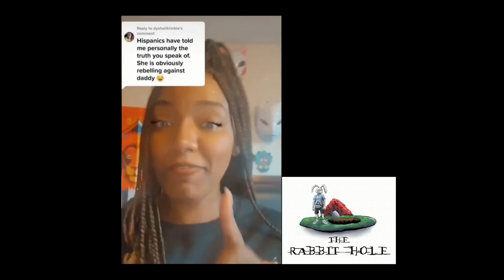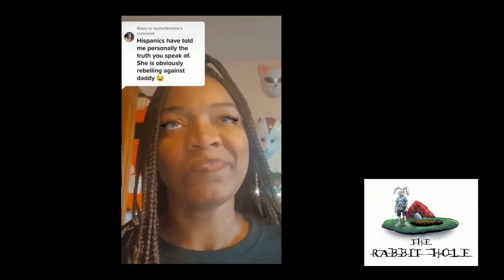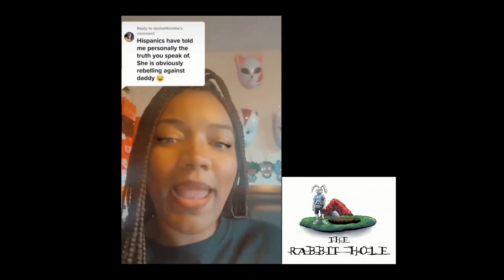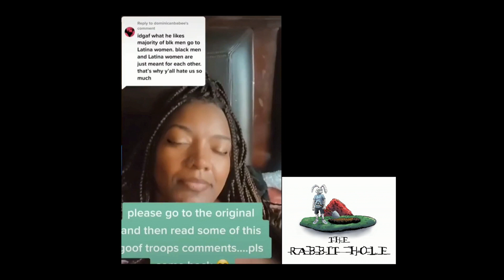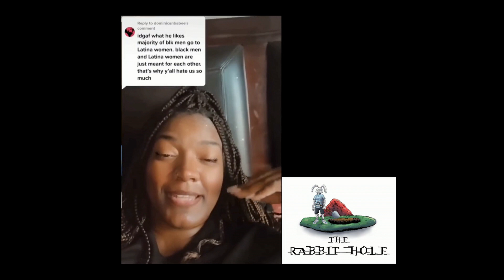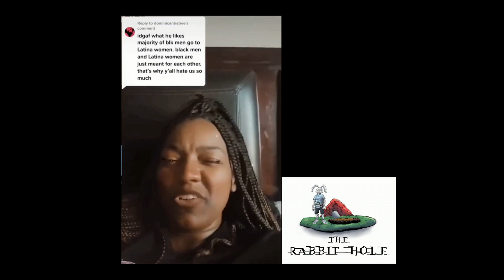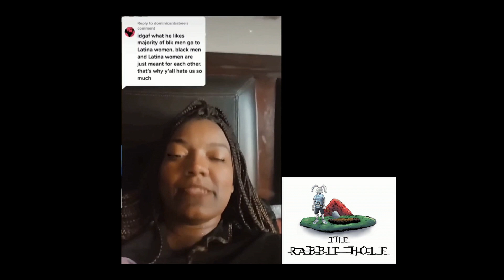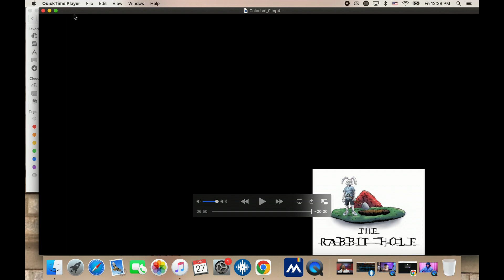Colorism In The Dating Market 🤦🏾🤷🏾😢🤬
Another Episode Of The Rabbit Hole